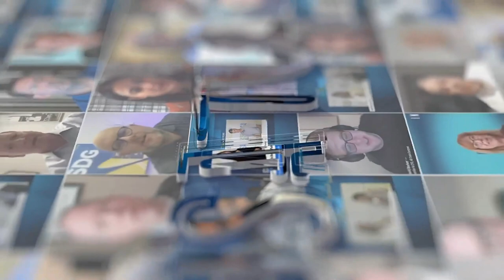PowerHouse Data Centers Discuss What Makes Their Build-to-Suit Shells Stand Out for Hyperscalers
Powerhouse Data Centers Founder and CEO Doug Fleit and Managing Director, Development & Construction Greg Rowles discuss the path forward for a data center company that offers a unique advantage in the data center build market.